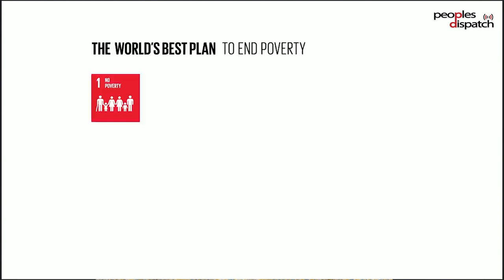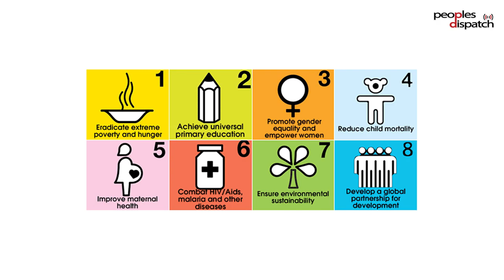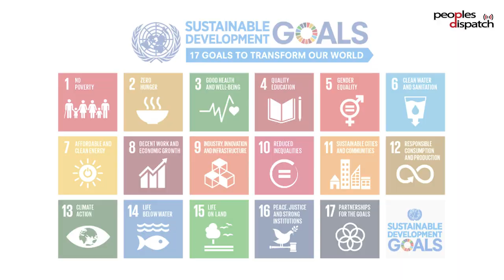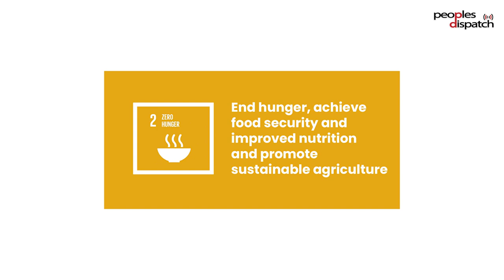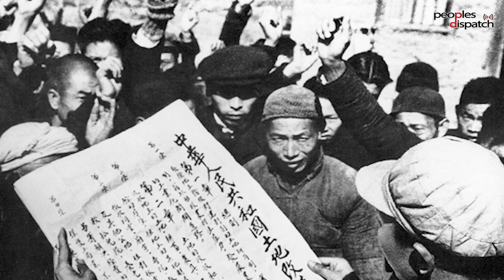We can do better than the Sustainable Development Goals model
Vijay Prashad of Tricontinental: Institute for Social Research talks about the Sustainable Development Goals. He explains the limitations of the model and how discussion around these goals often avoids the structural questions such as land reform, the role of trade unions, and debt.

Vijay also addresses how summits on these goals often end with just calls for increasing funding which serves merely as band-aid and how achieving an end to challenges such as hunger and poverty calls for greater political will and structural changes.